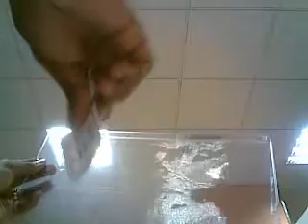Static Electricity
Paper is getting attracted to Plasitc sheet because of Static Electricity